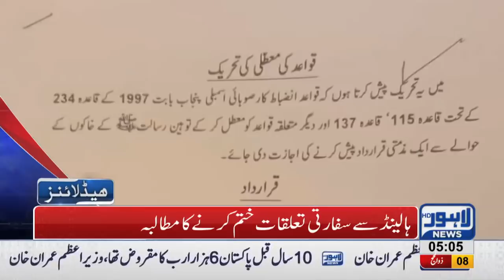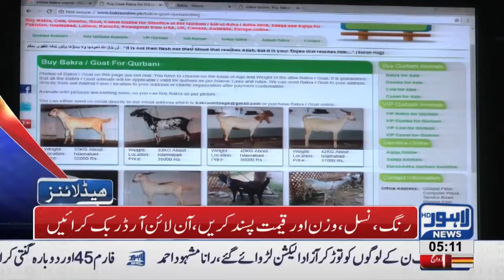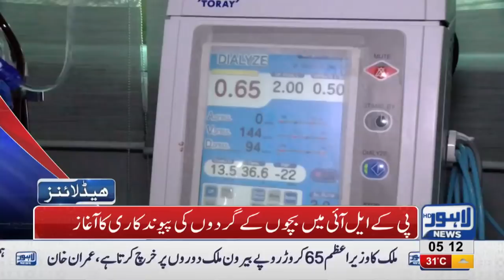05 AM Headlines Lahore News HD 20 August 2018